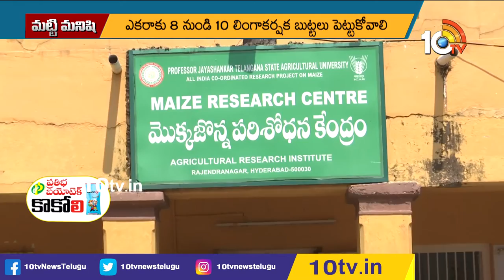మొక్కజొన్నలో కత్తెర పురుగు నివారణ | Control Of Cutworm In Maize Crop | Matti Manishi | 10TV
10TV is one of the Largest Content producing Telugu News Channel in Telugu States. Its one of the leaders in the production and broadcasting of un-biased and comprehensive news.
10TV offers round the clock coverage of latest breaking news and unique mix of news bulletins, current affairs and Entertainment programmes.
10TV Youtube Channel offers Latest News from Telugu States, Politics, Entertainment, Health, Sports Lifestyle, Devotional, National News, International News and lot more.!

హాయ్,
10టీవీ యూట్యూబ్ చానల్‌కి స్వాగతం. 10టీవీలో ప్రసారమయ్యే కథనాలతో పాటు ఆసక్తికరమైన మరెన్నో అంశాలను 10టీవీ యూట్యూబ్ చానల్లో మీకు అందిస్తాం. మా వీడియోలలో మీకు నచ్చిన వాటిని మాకు తెలియజేయండి. అలాంటి మరిన్ని కథనాలను మీకు అందించేందుకు ప్రయత్నిస్తాం. నచ్చిన వీడియోలను మరింత మందికి షేర్ చేయండి. చానల్‌ను సబ్‌స్క్రైబ్ చేయడం మరిచిపోకండి. ధన్యవాదములు.!